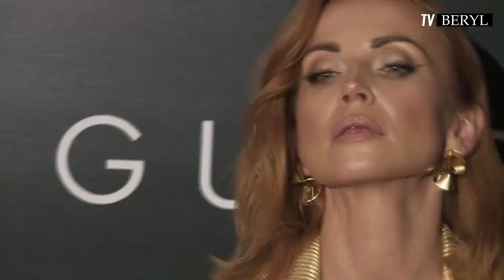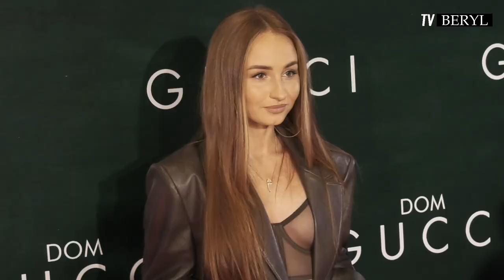DOM GUCCI - UROCZYSTA PREMIERA FILMU | DAWID WOLIŃSKI, KAROLINA PISAREK, JOANNA PRZETAKIEWICZ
Rozmawiała: Eliza Gwiazda
Wideo: Daniel Zadrożny